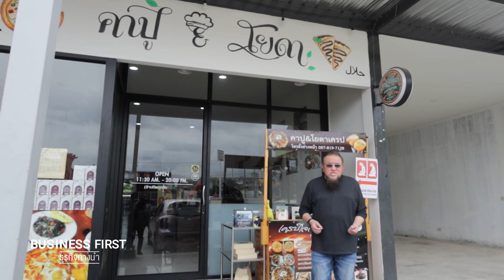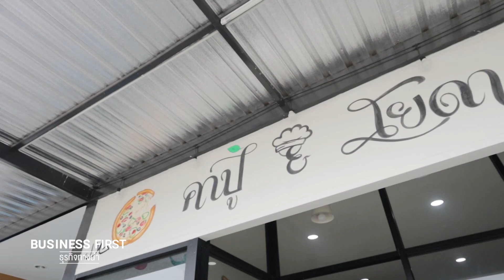Business First คาปู & โยดา